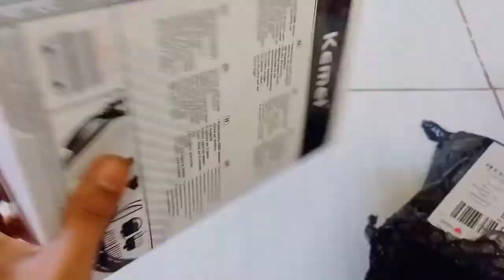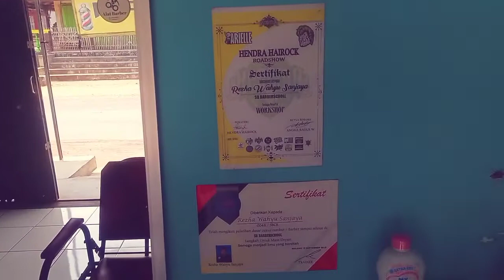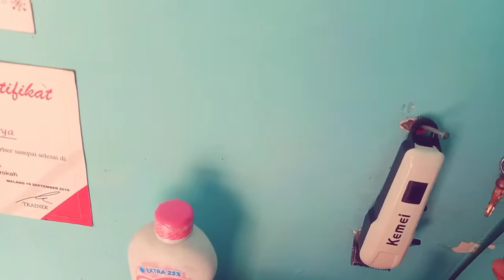cobain clipper kemei terbaik dan termurah dibawah 150 rb.kemei 809a kliper cordless seharga trimmer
clipper kemei terbaik dan termurah dibawah 150 rb. unboxing kemei 809a
klipper kemei wahl Shabet trimmer detailer wmark